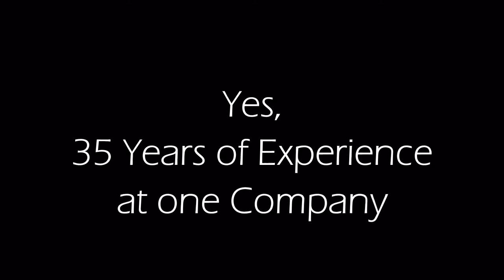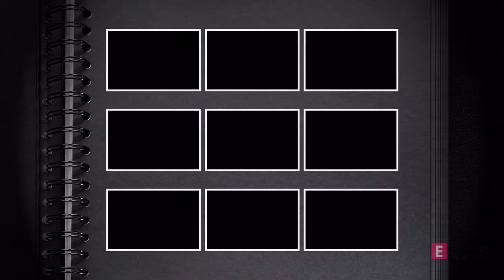35 years of Experience in Julphar - Mr. Haji Mohamed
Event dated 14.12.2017